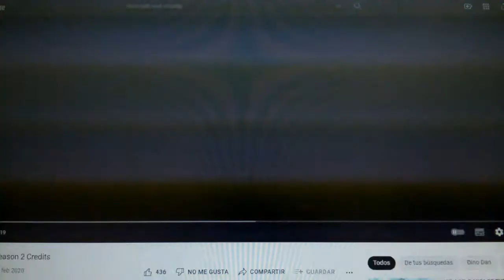Toons Age Flik the Inventor Away from Toon and Animals